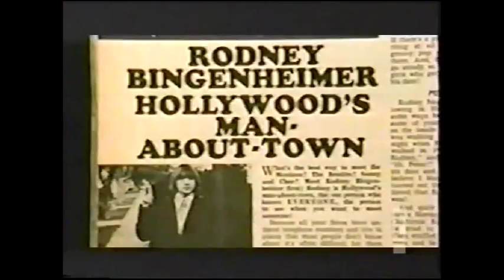RODNEY BINGENHEIMER on E! News Live (June 18,2003)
The legendary KROq-FM DJ is talked about here. Although the biography on him (MAYOR OF THE SUNSET STRIP) was mis-handled (the now-dead
director died at age 50,and it's no secret that he once was on drugs) the fact is,that RODNEY BINGENHEIMER is exactly what the announcer here says:
responsible for launching A LOT of music careers! (And I myself (Ronald Vaughan) was in his movie!

As I understand it,the rights to this movie have transferred to a UK company called "Lakeshore Entertainment". There are over 400 hours of celebrity footage in a vault. and the movie could conceivably be re-cut for a sequel or something.